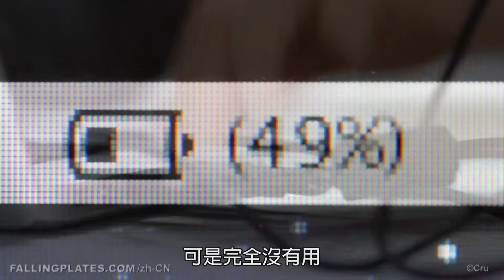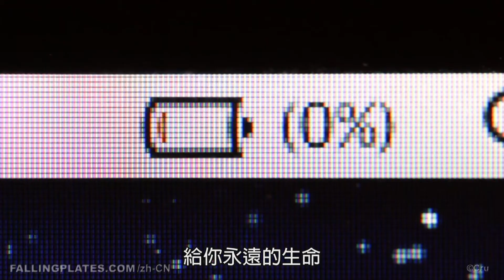【碎落的盤子】 - 用耶穌視角看福音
一部關於救主、生命、死亡、愛的短片。

你有曾經想過「人生的意義是什麼嗎？」
若出生後，就是漸漸走向死亡，又常常經歷痛苦破碎...
那到底人為什麼要活著？
耶穌是誰？跟我又有什麼關係呢？